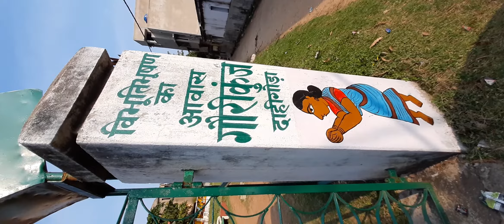Ghatshila trip from jamshedpur place GAURI KUNJ